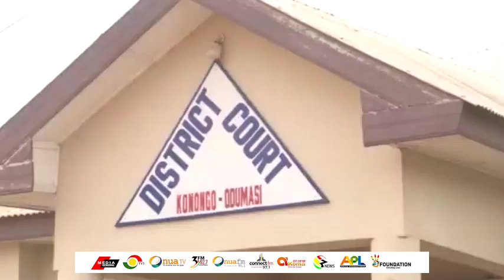Suspects in the Konongo Odumase Senior High School stabbing incident have been remanded.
Suspects in the Konongo Odumase Senior High School stabbing incident have been remanded. We explore the various angles to this issue including gauging the mood on campus on MiddayLive